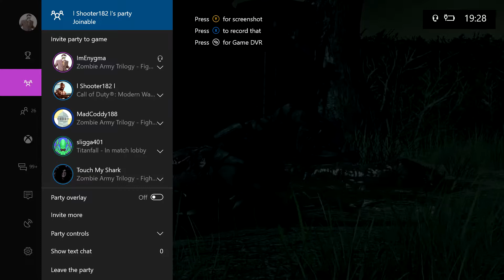YOUR ALL ON YOUR OWN - Zombie Army Trilogy Moments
Another late ass video !!!